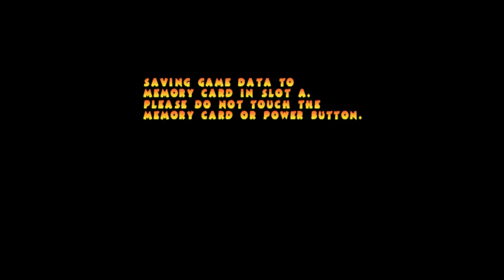James's Pac-Man World 2 Commentary Pt. 9 | Remakes on Rollerskates